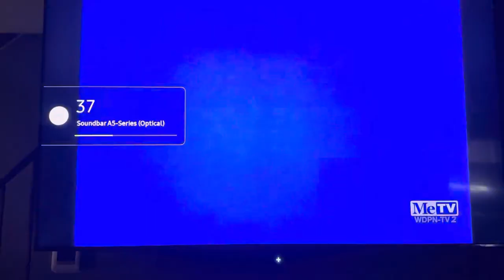A Don Fedderson Production/CBS Television Network/Viacom (1968/1990) #7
Recorded on February 13, 2024 - 9:09 AM EST